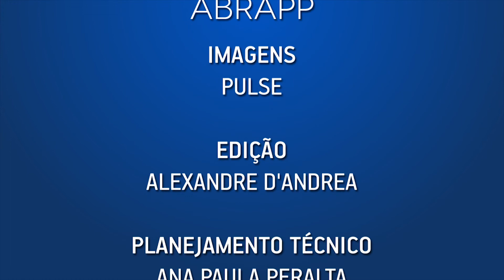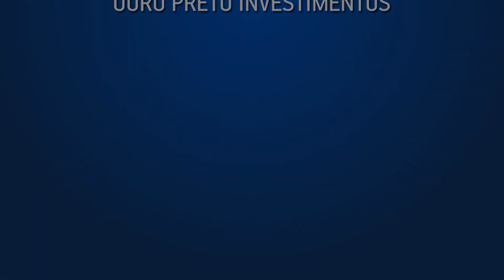GOVERNANÇA TEM QUE LIDERAR PROATIVIDADE DA GESTÃO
Paulo César dos Santos, da SPPC, resgata o histórico das Leis que instauram a Governança na Previdência Complementar, mas esclarece que a prerrogativa e a responsabilidade sobre a evolução das EFPC são da gestão. As Leis favorecem, mas a gestão tem que se antecipar às Leis.